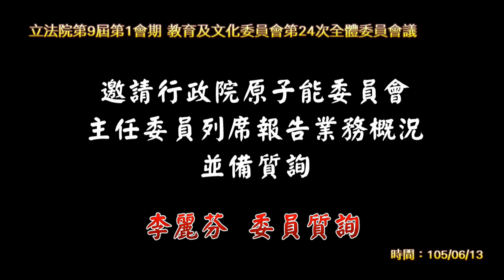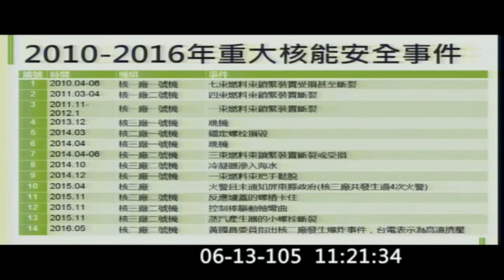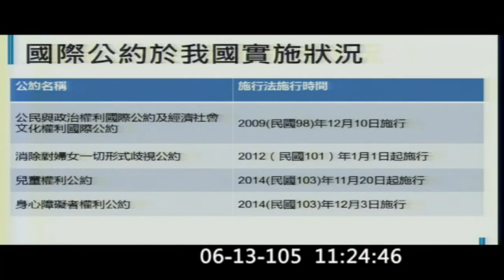010_立法院教育文化委員會邀請原能會主委備詢 李麗芬委員質詢 20160613